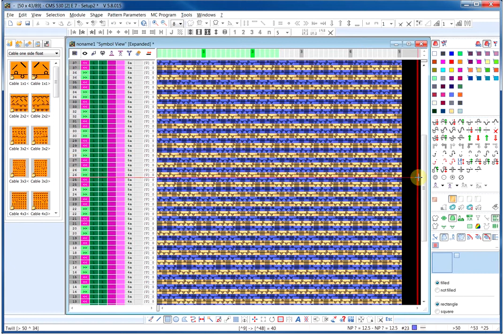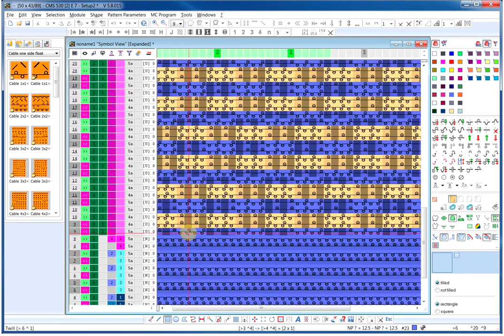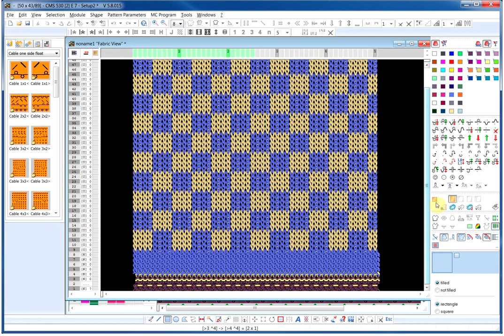Stoll M1 Plus Color Arrangement 'J' symbol 1